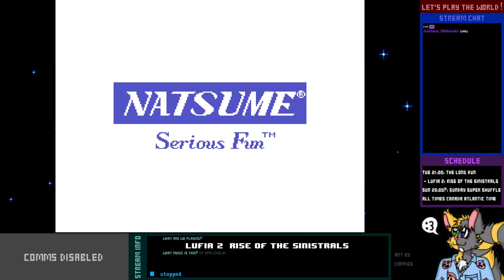Let's Play Live - Lufia II: Rise of the Sinistrals (Frue Trilogizer) - 1-1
99 years before the Sinistrals faced Kewlo and the gang, Maxim lived a pretty normal life, until...